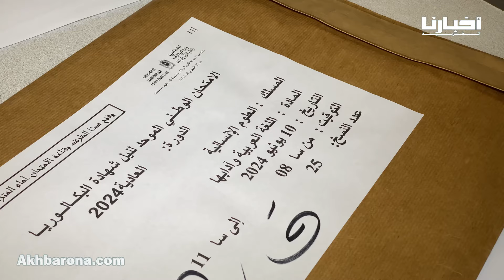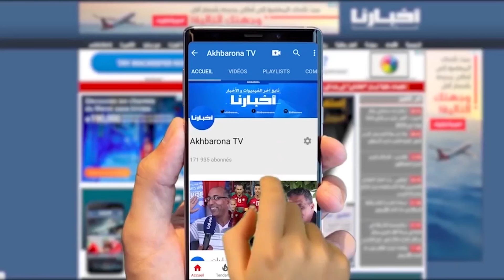وسط إجراءات مشددة... انطلاق امتحانات الباكالوريا بمدينة سطات